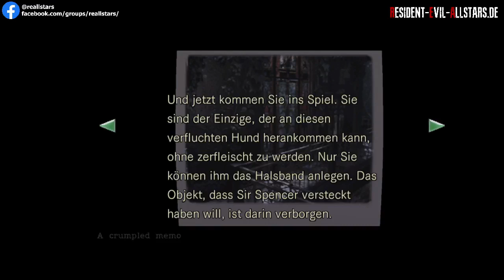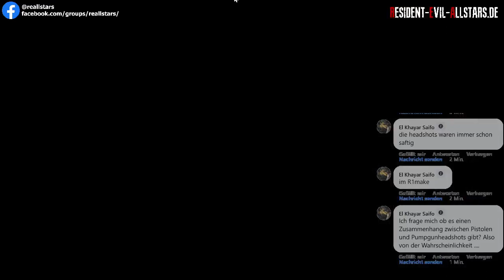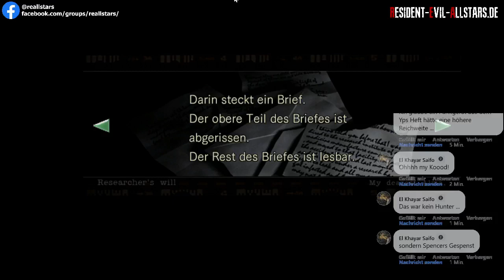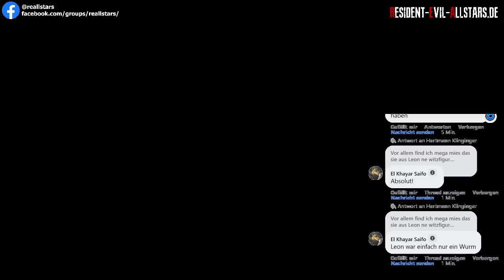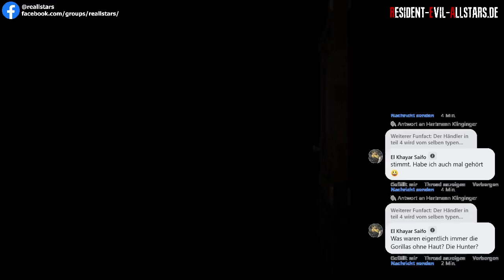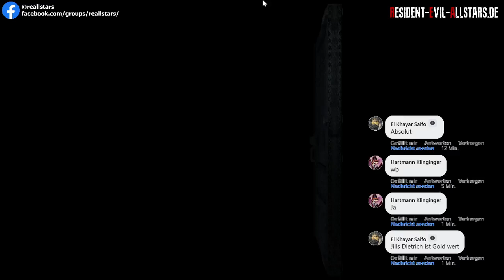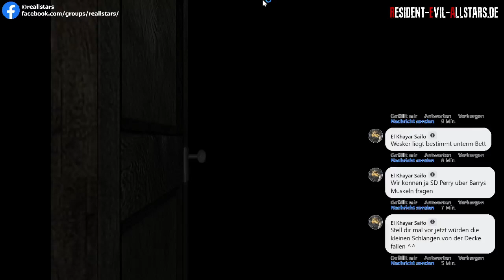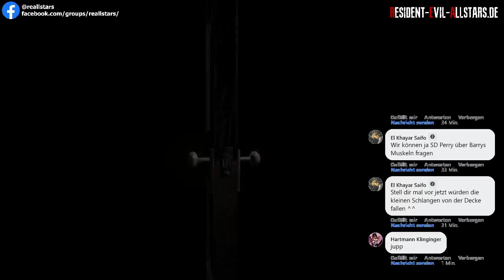Resident Evil HD Remaster - Jill Normal Part 1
Dies ist das VOD zum Stream vom 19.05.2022.